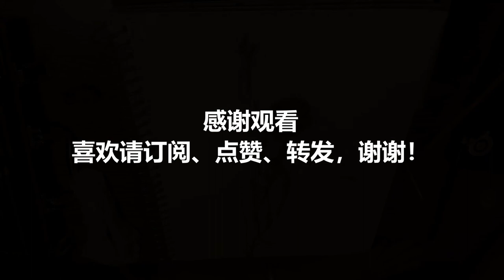画的练习曲D7 08302021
画的练习曲
播主自己的绘画练习记录，开始于与一位朋友的约定，每天一幅素描练习。